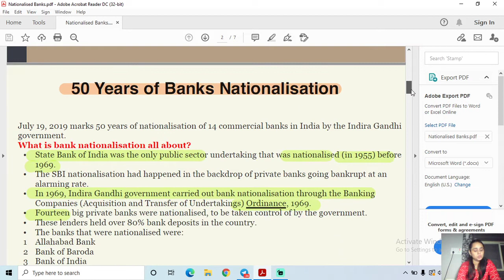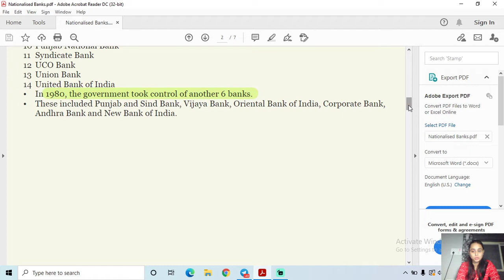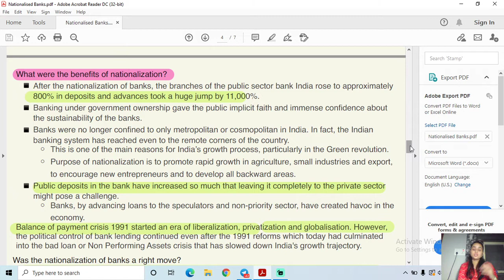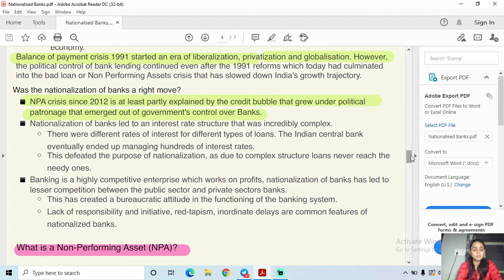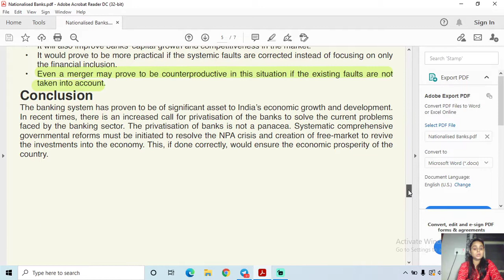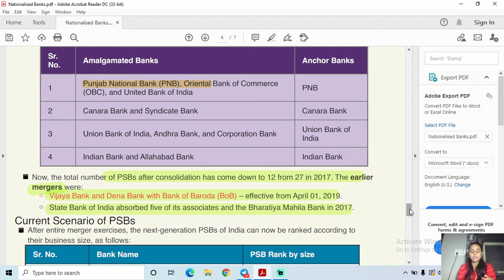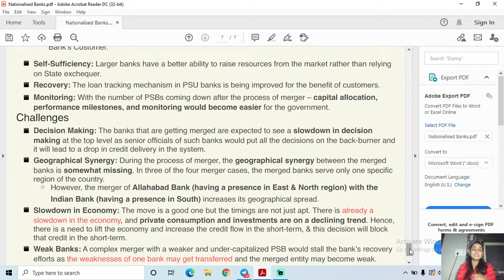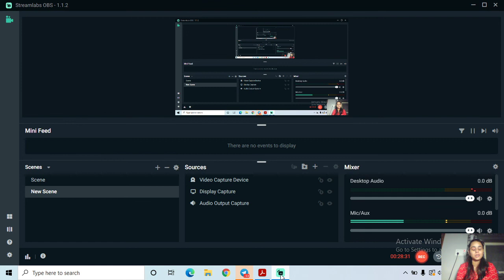🔴 MPPSC PRE 2020 | NATIONALISATION AND MERGER OF BANKS | UNIT 6 | RAKSHA ACADEMY | ENGLISH MEDIUM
In this lecture series Joshika Mam will cover Reserve Bank of India of Unit 6 ,MPPSC PRE 2020.

For more Download the application and visit the course which contains seperate English Medium Lectures.

अधिक जानकारी के लिए कोर्स लेने से पहले आप निम्न नंबर पर कल करके अपने सवालों का समाधान ले सकते है -

आप निम्न लिंक को खोलकर अब तक की कोर्स अपडेट देख सकते हैं , पूरे मध्यप्रदेश मे अब तक किसी भी संस्था के पास इतना कंटेन्ट उपलब्ध नहीं होगा,
आप खुद देखें और चेक करें -